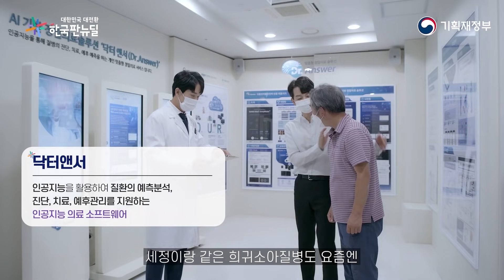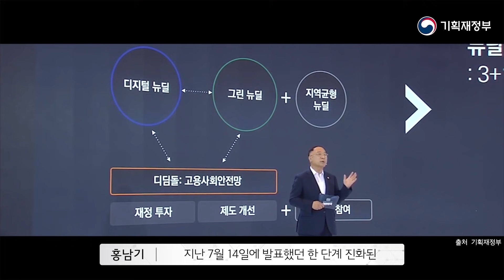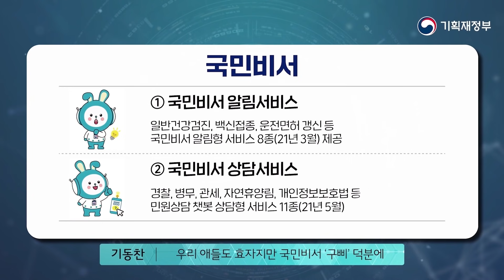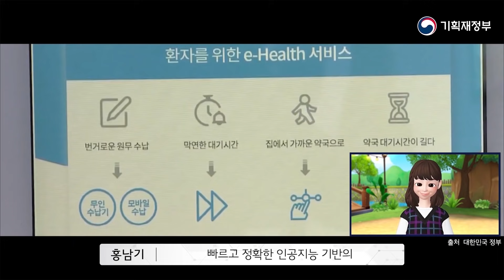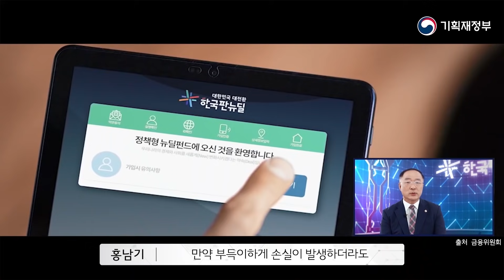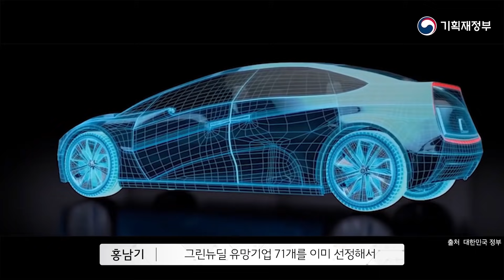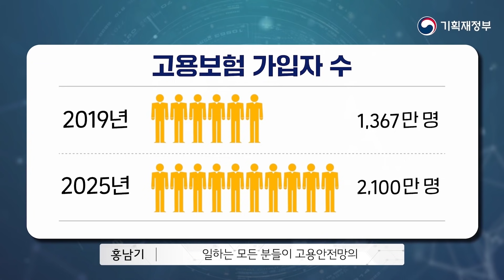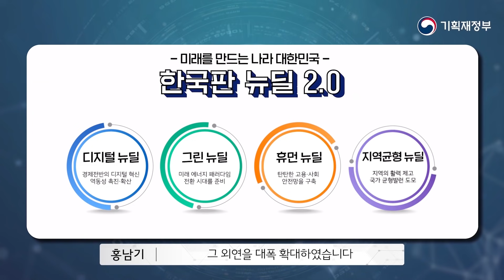메타버스에서 한국판 뉴딜을 말하다 | 기획재정부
홍남기 부총리가 직접!
알려주는 한국판 뉴딜 제2탄!

한국판 뉴딜 1주년을 맞아 홍남기 부총리가 돌아왔다!

이번에는 메타버스에서 경제전문 유튜버 천덩이와 함께
평범한 우리 이웃의 일상을 통해
한국판 뉴딜 1년의 성과를 짚어보고
한국판 뉴딜 2.0의 비전에 대해 알아봅니다.